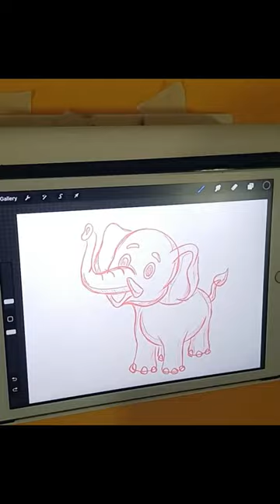Cute Elephant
elephant draw
elephant drawing
elephant drawing cute
elephant drawing with colour
elephant drawing face
elephant draw easy
baby elephant draw
cute elephant draw
african elephant draw
asian elephant draw
small elephant draw
elephant drawing art
elephant drawing and body parts
elephant drawing animated
elephant drawing and painting
an elephant draw
a elephant drawing step by step
how to draw an elephant easily
a elephant drawing easy
pic of a elephant drawing
how to draw a easy elephant
elephant baby draw